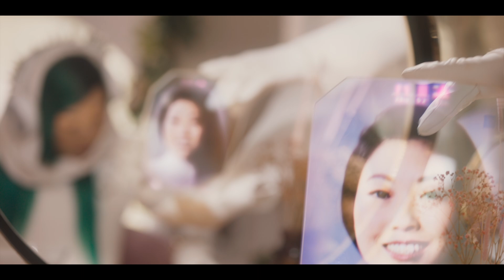Paradise Hills - Makeover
The girls get a makeover as they become their better selves. Featuring Emma Roberts, Eiza Gonzalez, Awkwafina, & Danielle Macdonald.